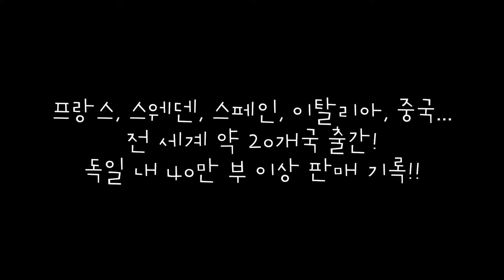엘라의 엉뚱 발칙 유쾌한 학교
설명핀란드, 독일 스테디셀러
'엘라' 시리즈 첫 권, 한국 상륙!

말괄량이 삐삐, 꼬마 니콜라의 계보를 잇는 신흥 악동 캐릭터!

엘라와 친구들의 엉뚱하고 귀여운 학교생활과
악동들을 감당해야 하는 담임 선생님의 고군분투